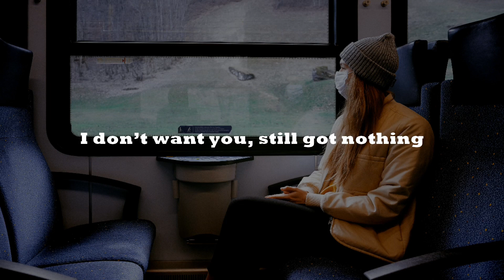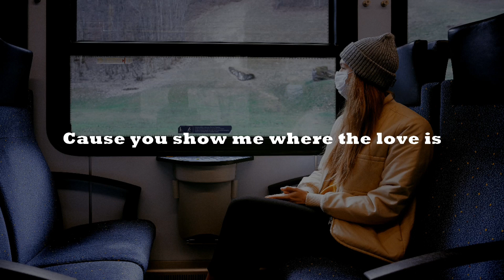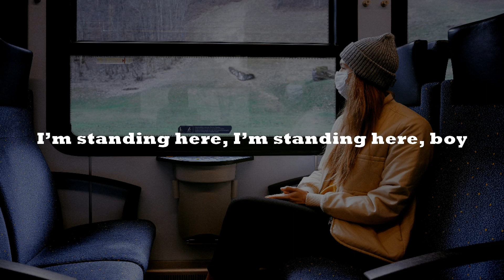wvwii & Mairc - Don't Let Me Go | Free Copyright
wvwii & Mairc - Don't Let Me Go

Category : Music

Song : wvwii & Mairc - Don't Let Me Go

Artist : wvwii & Mairc